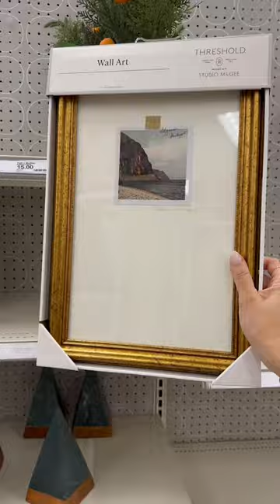NEW Spring decor at TARGET! Officially launched online and in stores!!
Spring decor at target has finally launched!